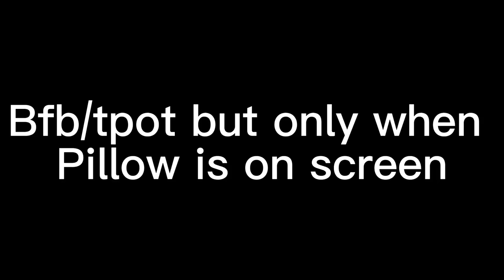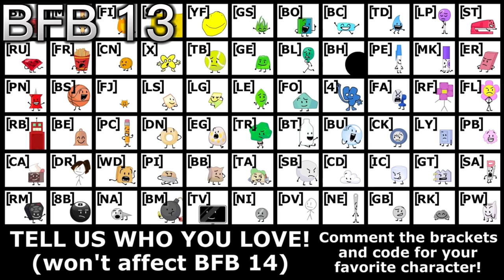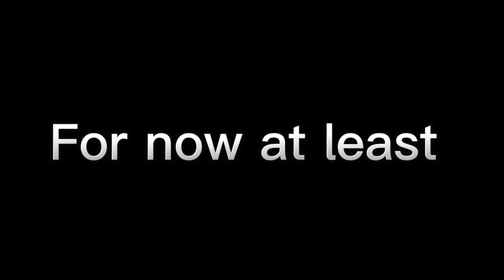BFB/TPOT but only when pillow is on screen [OLD, OUTDATED]